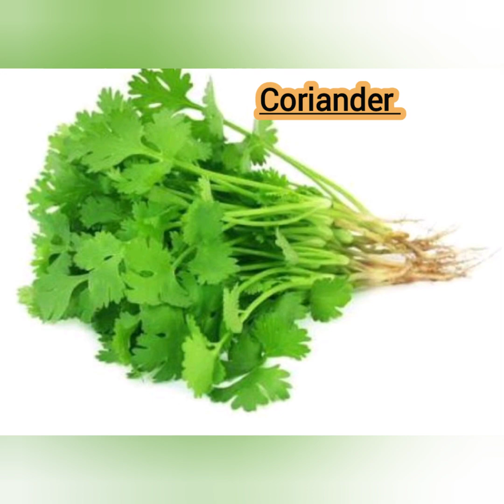Green Coriander khatta meeta Tikka Chetani for( bread sandwich. pakoda Cutlet & Bele Tasty )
Sushila s Raikar D/O Tukaram Gaonkar Presentation